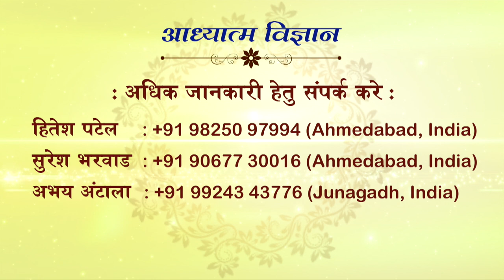AADHYATMA VIGNAN | EPISODE 714 | 09 APRIL 2021 | ARIHANT TV | PUJYA SWAMI SHRI KAMLESHANAND JI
AADHYATMA VIGNAN
ARIHANT TV
EPISODE 714
09 APRIL 2021